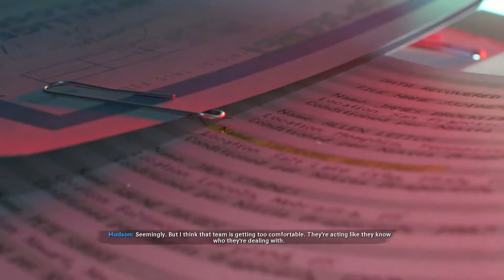CALL OF DUTY BLACK OPS COLD WAR Walkthrough Part 6